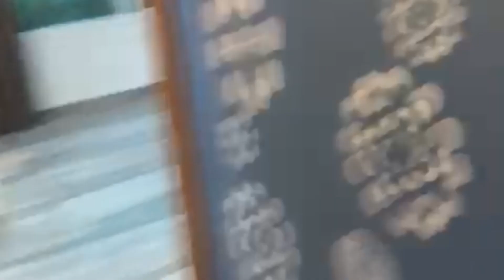Weekend vacation with Family | Meet My Family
Watch and enjoy a day with my family! Couldn’t add all videos together so will make a part-2 for them.